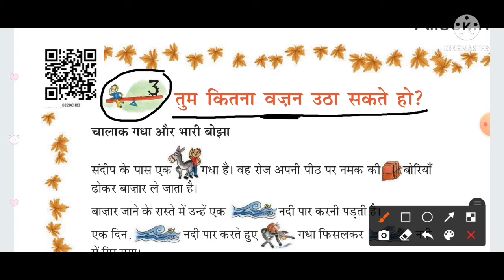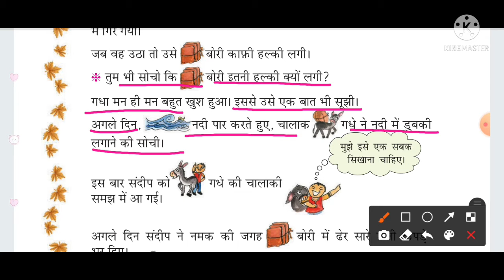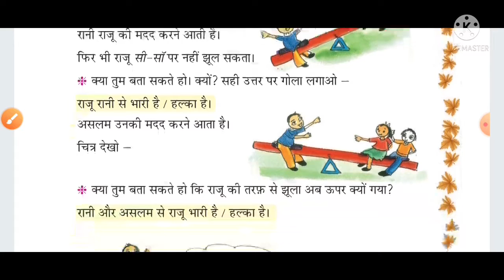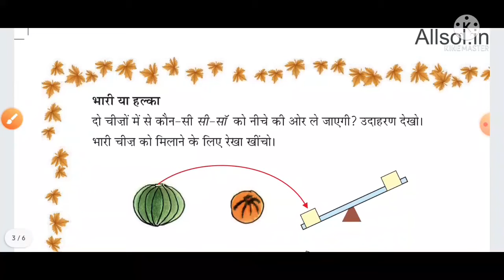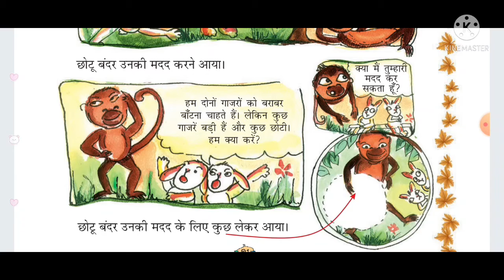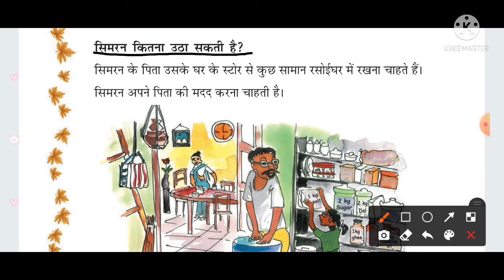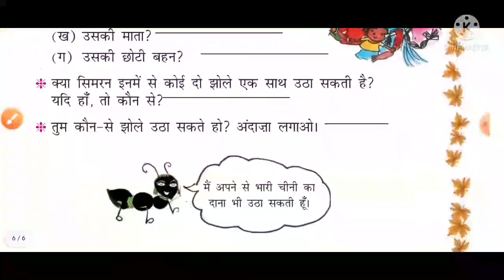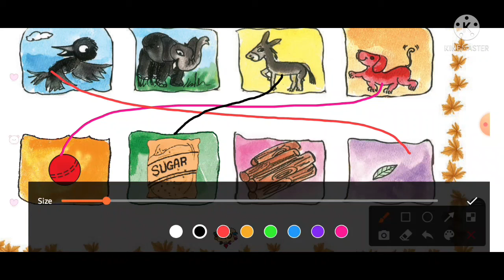जादू Chapter - 3 "तुम कितना वजन उठा सकते हो?"कक्षा 2 गणित का | class 2 maths chapter 3 in hindi